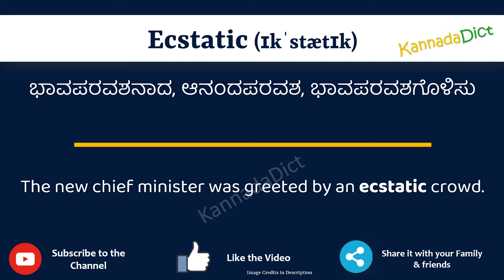Ecstatic Meaning in Kannada | Ecstatic in Kannada Dictionary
In this video, we will understand the meaning of Ecstatic in Kannada and learn the pronunciation of Ecstatic in Kannada.

 That is, you will understand Ecstatic meaning in Kannada as well as how to speak Ecstatic in Kannada,

What is the proper way to speak Ecstatic in Kannada?

So, Let’s learn the word Ecstatic in Kannada in just one minute.

Let’s, understands Ecstatic examples in Kannada